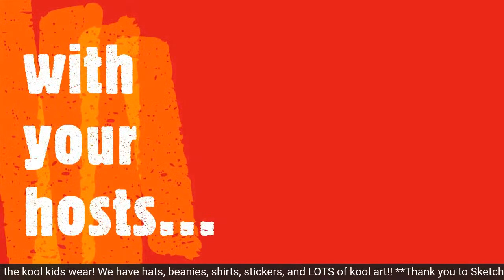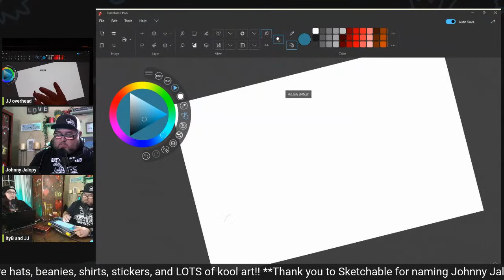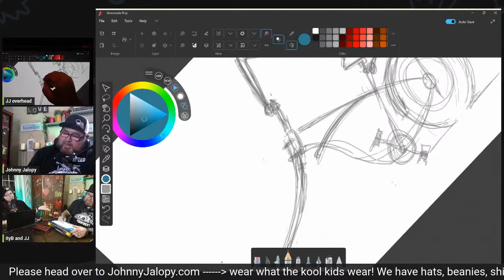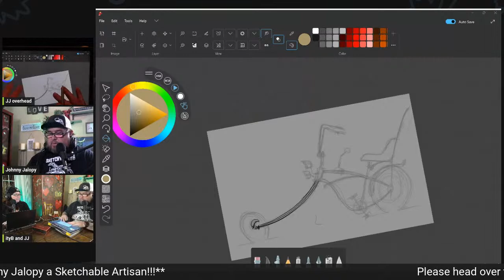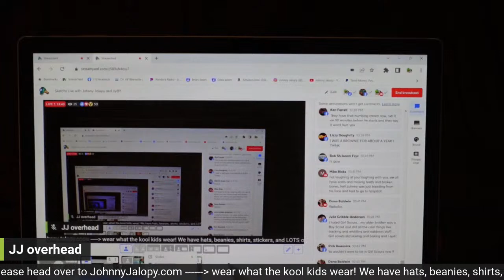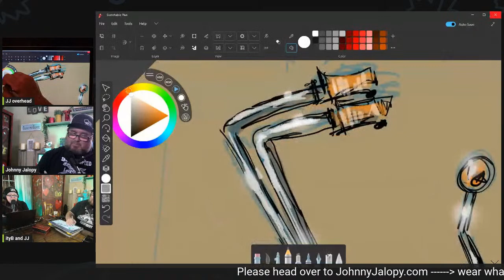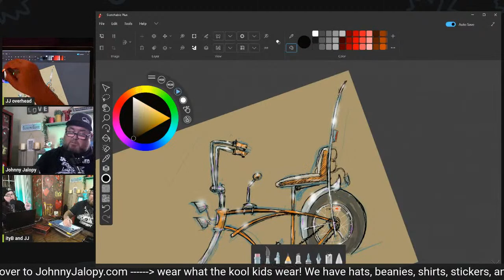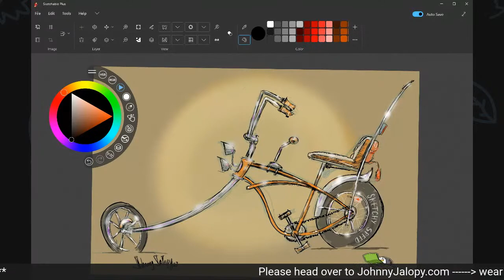Streetlights for Bike - Sketchy Live! - S06 EP16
Hey there, fellow nostalgia seekers! Get ready to embark on a thrilling journey back to the golden days of our childhood as we dive into tonight's episode of Sketchy Live. And trust us, you won't want to miss a single moment!

In his signature Johnny style, our talented artist is about to take us on an unforgettable trip down memory lane with a one-of-a-kind custom bicycle design. Prepare to be transported back to a time when life was all about simple pleasures, carefree adventures, and the thrill of the open road.

But this episode is not just about the art; it's about connecting and sharing our collective memories. We'll reminisce about the good old days, discuss everything 'ol-skool,' and delve into the experiences that shaped us as kids. We want to hear from you too! Share your own childhood stories, favorite activities, and cherished memories in the comments section.

So grab your popcorn, gather around, and join us for an engaging podcast-like experience. Tune in tonight as Johnny captivates us with his exceptional sketching skills, while we explore the magical world of nostalgia together.

Don't miss this opportunity to relive the past, bond over shared experiences, and be inspired by the creativity and talent that Sketchy Live brings.

Get ready for an evening filled with laughter, reminiscing, and incredible artwork. Join us as we rediscover the joy of childhood and celebrate the kool things that make us who we are today. The journey begins now—see you there!